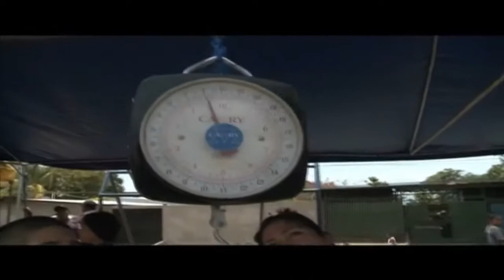1ra Feria de la Económia Familiar en Siuna